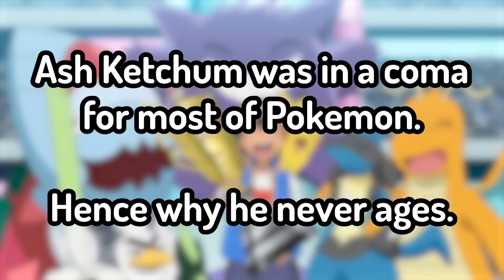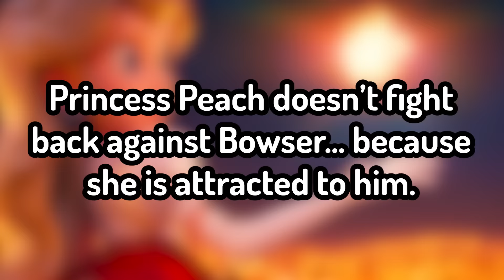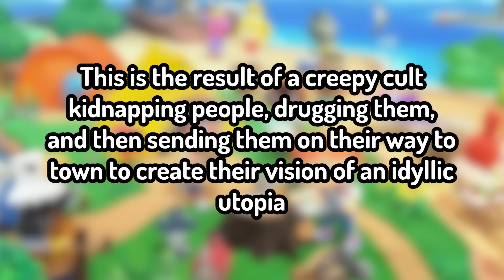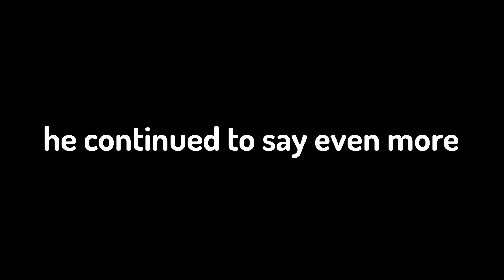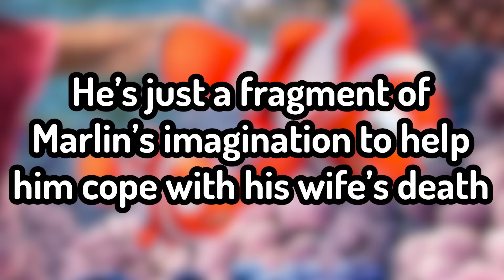This Will Ruin Your Childhood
Never watching cartoons again